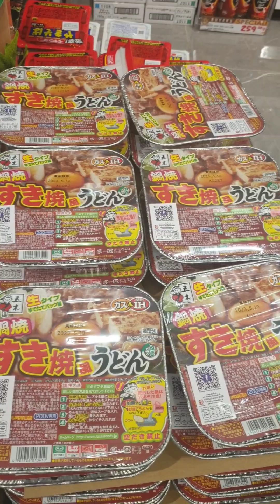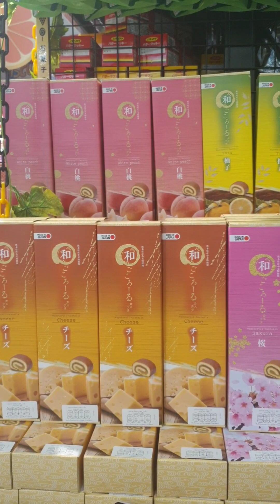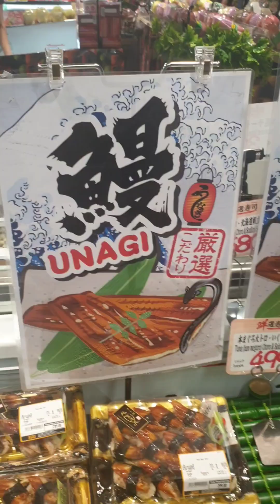เดินเล่น Don Don Donki Silom Thaniya (1)